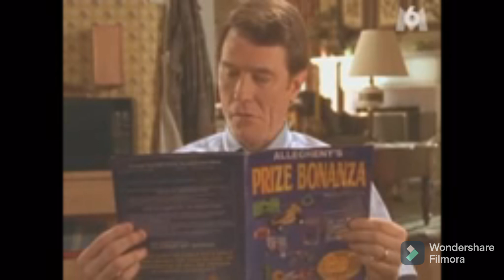MLG Malcolm In The Middle TV Series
XDDDDDDDDDDDDDDDD Get Rekt Get Sharpayt Get Shrekt F**k Up And Girl Club Malcolm Dewey Hal Francis Dog Frog Tortoise Birds Sharpay Billetterie Elephant Lion Coq Dragons Hippodrome Sonmio And Loïs Let's Me M8 xXxXxXxX360disneyhomevideologohistory(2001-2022)hdxXx Swag Congratulations